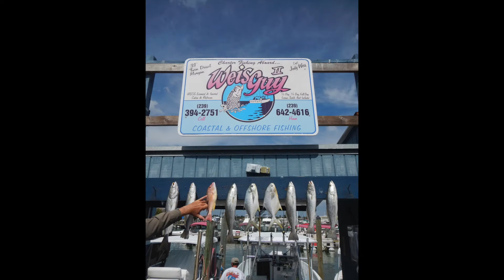Dreamlander Tours "End Of Season PARTY"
Video created by:
Ashley's Media Consulting